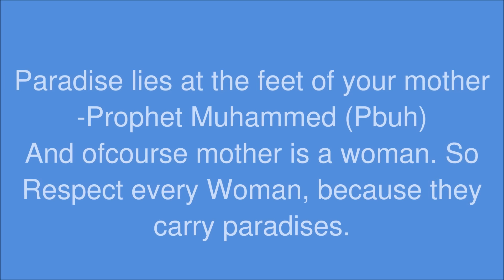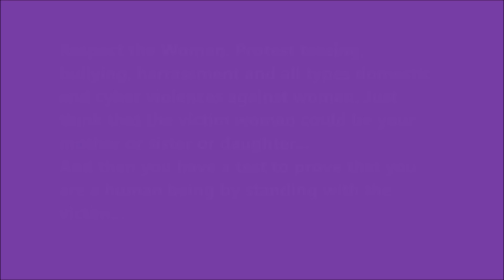Meher Afroz Shaon Vs Bunty Mir | অরে মার | বান্টি মীরকে ট্রল | Doob Effect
Bunty Mir Troll | Meher Afroz Shaon Vs Bunty Mir
মেহের আফরোজ শাওন বনাম বান্টি মীর
Trolling the psychopath Bunty Mir who bullied Meher Afroz Shaon and her mother.
বান্টি মীর যে অপকমূ করেছে তা ক্ষমার অযোগ্য। আমরা জাস্ট ট্রল করে তার অন্যায়ের জবাব দেয়ার চেষ্টা করেছি। ভুলত্রুটি করলে ক্ষমাসুন্দর দৃষ্টিতে দেখবেন।